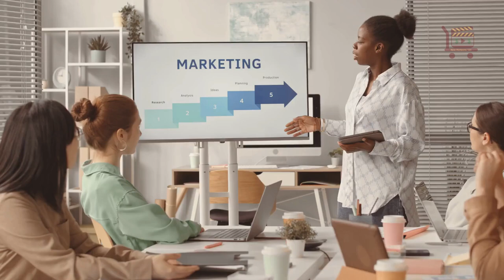What are the Key Pillars of Successful Marketing Strategies for Your Business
Unlock the potential of successful marketing strategies to elevate your business.

Start by defining a clear vision and brand identity, setting the foundation for growth.

Identify your customers' pain points to tailor your offerings and stand out.

Craft a unique message that resonates with your audience, building trust and connection.

Imagine a bakery that tells a story of inclusivity and flavor, or a tech startup positioning itself as an efficiency champion.

Or how about a law firm marketing company? They must first understand who the legal entity is before crafting their message.

These narratives make brands memorable.

Invest in talent over technology; ensure your team has the skills to leverage your tools effectively.

Map out roles and fill any gaps to execute your strategy seamlessly.

Finally, measure your success with clear metrics, adapting as the market shifts.

Your marketing strategy should be a living document that evolves with your business.